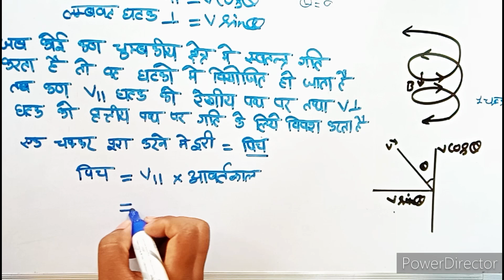एक समान चुंबकीय क्षेत्र में आवेशित कण की गति। जब कण तिरछा गति करें।chargedparticle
एक समान चुंबकीय क्षेत्र में आवेशित कण की गति। जब कण तिरछा गति करें। kya h

एक समान चुंबकीय क्षेत्र में आवेशित कण की गति। जब कण तिरछा गति करें। kya hota hai
एक समान चुंबकीय क्षेत्र में आवेशित कण की गति। जब कण तिरछा गति करें। kise kahte h

Eksman chumbkiya Chhetra me aveshit kadn ki gati jab kad tirchhi gati kre

Ek sman Chumbkiya Cheetara me aveshit kadn jab tirchhi gati kre tab sutra gyat kijiye

Jab Aveshit kadn Eksman chumbkiya Chhetra me Tirchhi gati krta h to iske liye vyanjak gyat kijiye

Aveshit kad jab Chumbkiya Cheetara me Tirchhi gati kre to iska derivation proof kro

जब आवेशित कण चुंबकीय क्षेत्र में तिरछी गति करता है तो इसके लिए व्यंजक प्राप्त कीजिए

एक समान चमके छेत्र में आवेशित कण की गति जब  कण तिरछी गति करें

एक समान चुंबकीय क्षेत्र में आवेशित कण की तिरछी गति के लिए व्यंजक स्थापित कीजिए

जब कोई आवेशित कण एक समान चुंबकीय क्षेत्र में तिरछी गति करता है तो उसके लिए सूत्र की स्थापना कीजिए